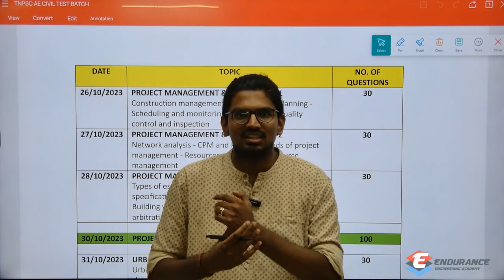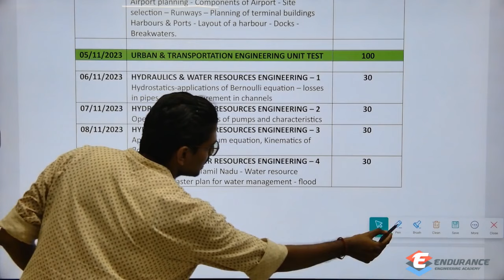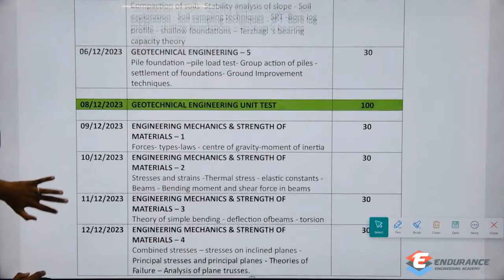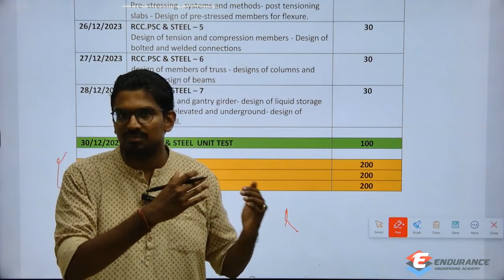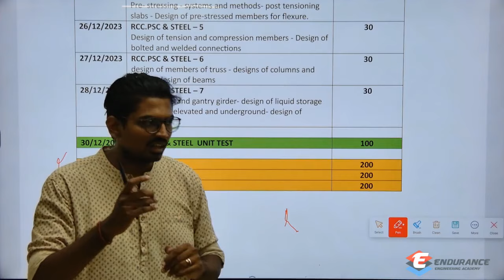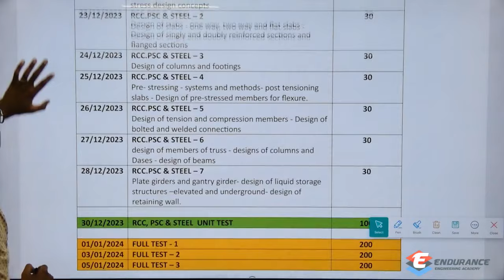TNPSC AE: Test Series - Topics Details | Civil Engineering | EEA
Access our Free Tests to Know about Quality.